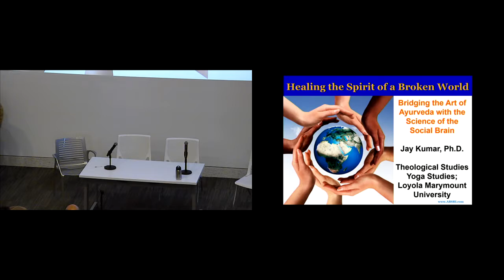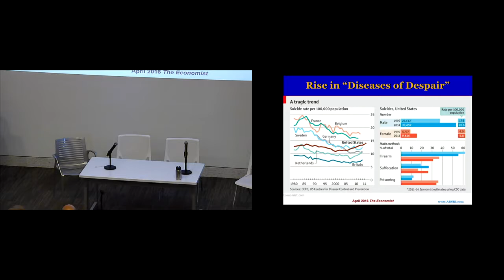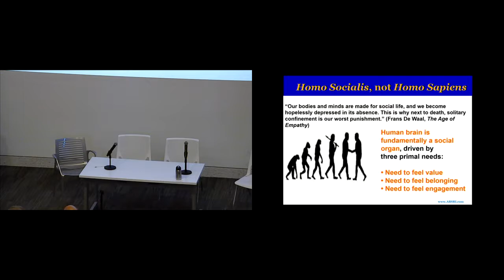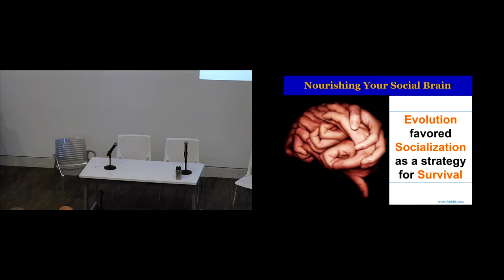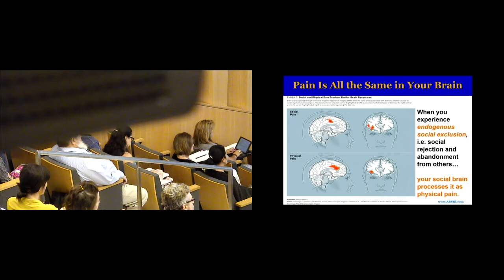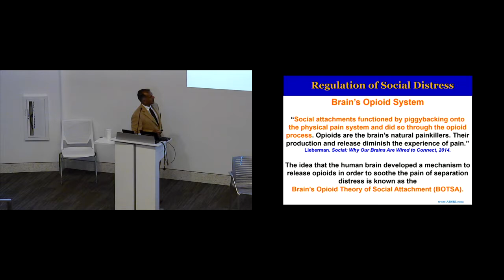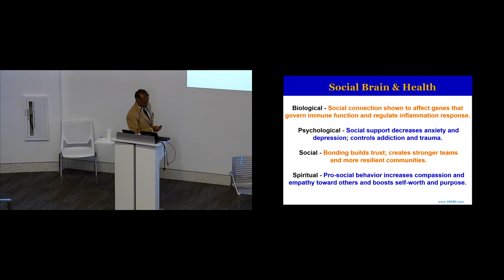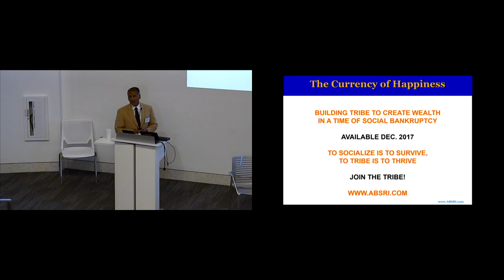Healing the Spirit of a Broken World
Healing the Spirit of a Broken World: Bridging the Art of Ayurveda with the Science of the Social Brain
Jay Kumar, Ph.D., cofounder of the Applied Brain Science Research Institute for Wealth & Wellbeing

The precipitous rise in depression, anxiety, PTSD, and addiction are manifestations of an underlying epidemic arising from social and
spiritual disconnection. Former US Surgeon General Murthy declares that the greatest health crisis of our generation is the illness of
isolation. Both Ayurveda and brain science concur that our “diseases of despair” are a result of having become socially and spiritually
disconnected in an over-connected world. This talk will address how Ayurveda’s ancient medical doctrine conceptually aligns
with contemporary findings in brain science and behavioral studies to promote an integral paradigm of health with the aim to cure
humanity’s diseases of despair and to heal the spirit of a broken world in our Age of Disconnection.

Jay Kumar, Ph.D., spans a diverse academic career as a professor of science and religion; social
philosophy; cognitive science; and happiness studies. His doctoral work was on the examination of
cognitive metaphors for wholeness in the ancient Sanskrit text of the Rig Veda. He holds degrees from
the School of International and Public Affairs at Columbia University in international political economy,
completed advanced graduate studies at UCLA in ancient cultures, languages and linguistics, and
received his BA at Northwestern University in political science. His current research interests encompass mindbody
medicine, neurotheology, and the brain science of health and happiness. His present research project on
“The Currency of Happiness” explores the social, scientific, and spiritual dimensions of happiness in relation to
wealth and wellbeing. Additionally, Jay Kumar is the co-founder of the Applied Brain Science Research Institute
(ABSRI), an international group that counsels organizations and businesses on harnessing the art and science of
happiness for both short and long-term success.